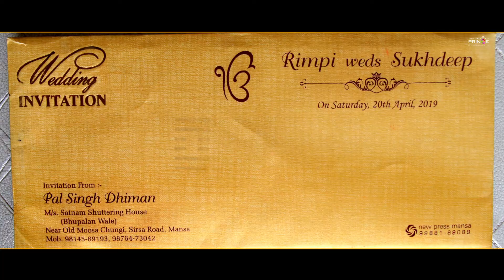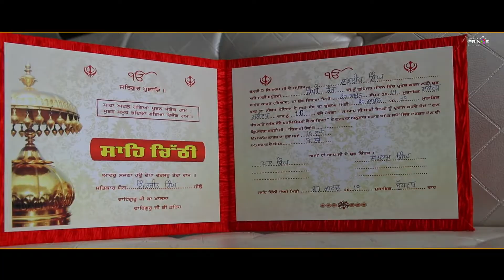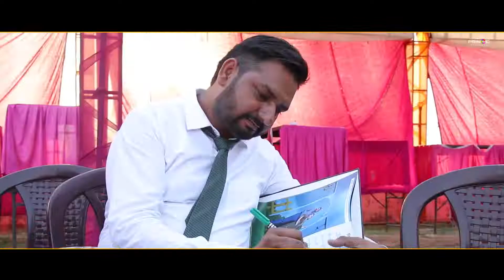RIMPI & SUKHDEEP | WEDDING HIGHLIGHTS | STUDIO PRINCE PHOTOGRAPHY